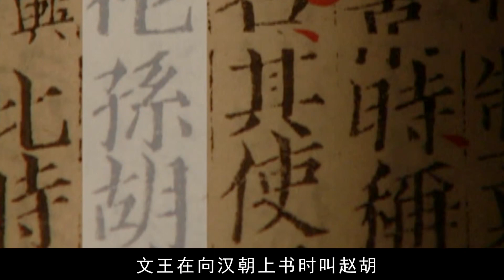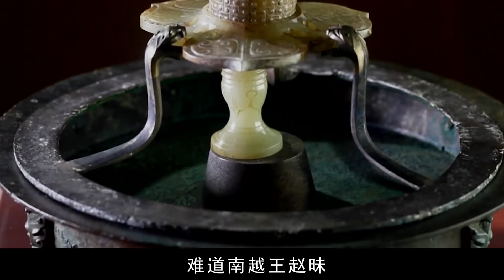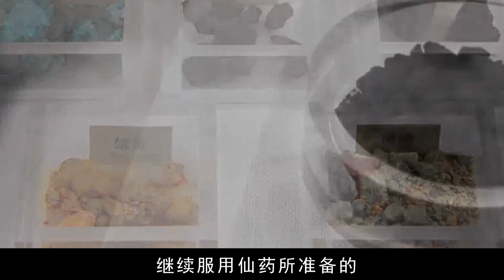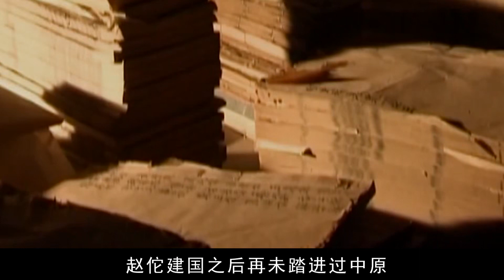民工挖出秦皇屬下墓，墓中驚現長生不老藥，丹藥成分顛覆考古認知